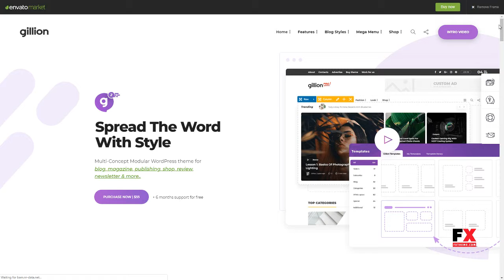Gillion Multi-Concept Blog/Magazine and Shop WordPress Theme Sta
Framework Unyson

 Columns 4+

 Layout Responsive

 Tags blog, blogger, clean, food truck website, lifestyle, magazine, multipurpose wordpress, news, newspaper, personal, restaurant website template, variable wordpress, wordpress responsive, wordpress theme